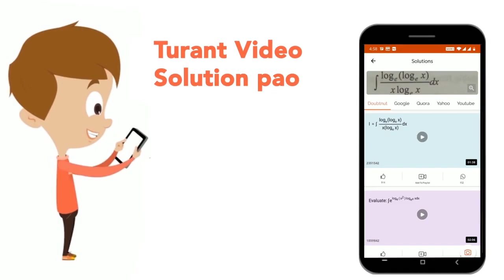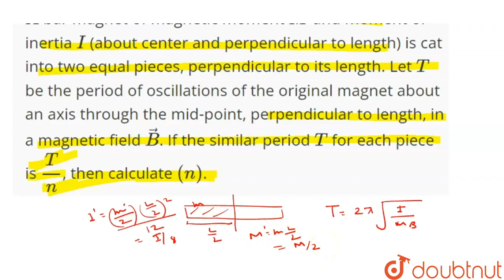A bar magnet of magnetic moment M and moment of inertia I (about center and perpendicular to le...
A bar magnet of magnetic moment M and moment of inertia I (about center and perpendicular to length) is cat into two equal pieces, perpendicular to its length. Let T be the period of oscillations of the original magnet about an axis through the mid-point, perpendicular to length, in a magnetic field vec(B). If the similar period T for each piece is (T)/(n), then calculate (n).
Class: 12
Subject: PHYSICS
Chapter: Magnetism and Matter
Board:IIT JEE

👉 Have Any Query? Ask Us.